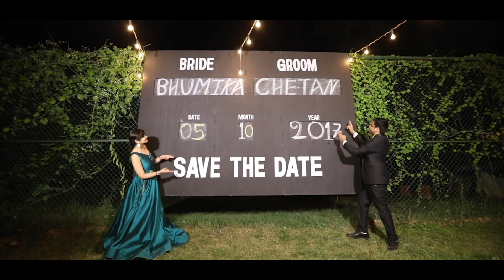Nazm Nazm | Pre-Wedding | Chetan & Bhumika | The Wedding Shooters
Latest prewedding shoot was done by The Wedding Shooters

Song: Nazm Nazm from Movie Bareily ki Barfi
Location: India Gate, Connaught Place and Studio Future Forward